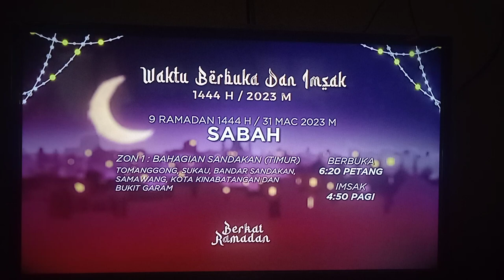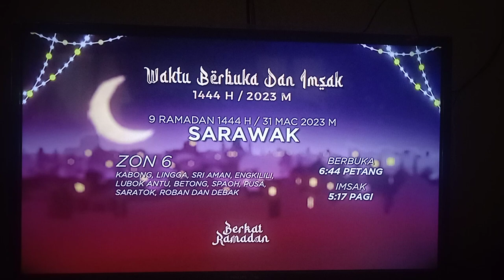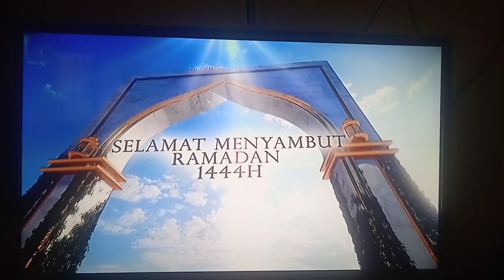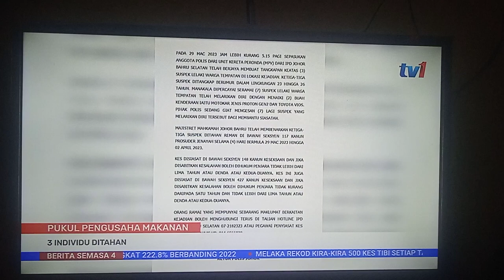RTM JUMAAT 31 MAC 2023